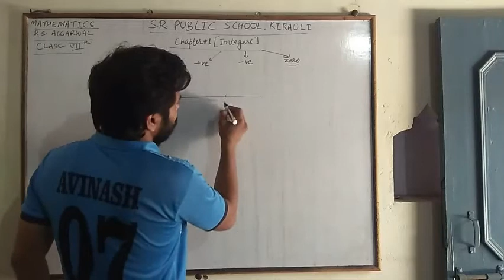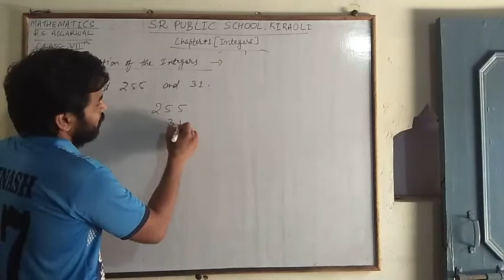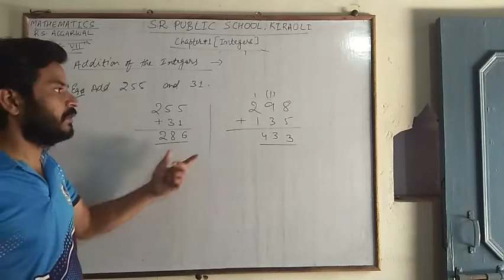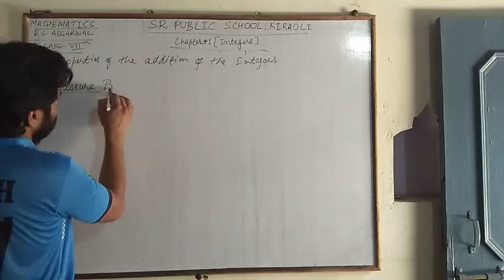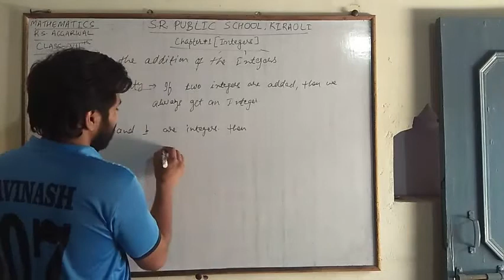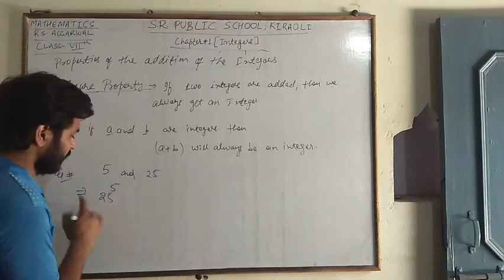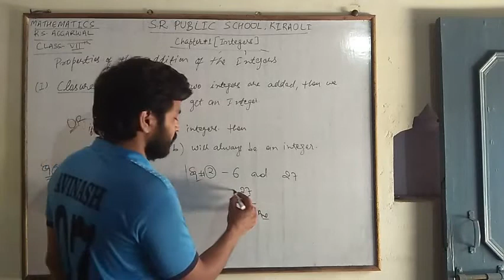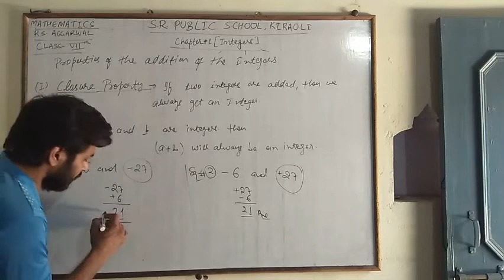INTEGERS(Lect. - 2) | Class 7 | MATHS | S.R. PUBLIC SCHOOL